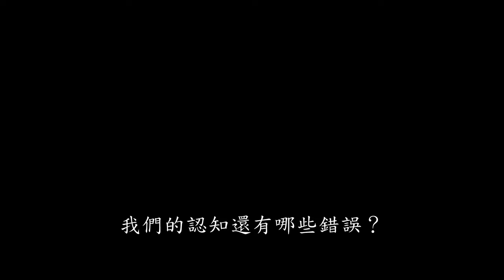【哥吉拉與金剛：新帝國】官方預告，2024大銀幕鉅獻｜三立娛樂星聞